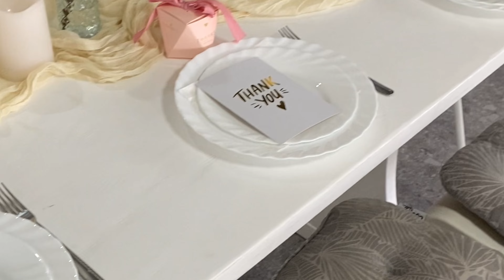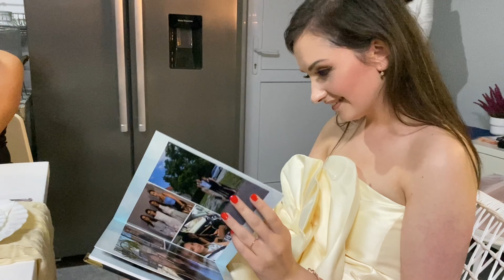Djevojačka🤍👰🏽‍♀️| Bachelorette party